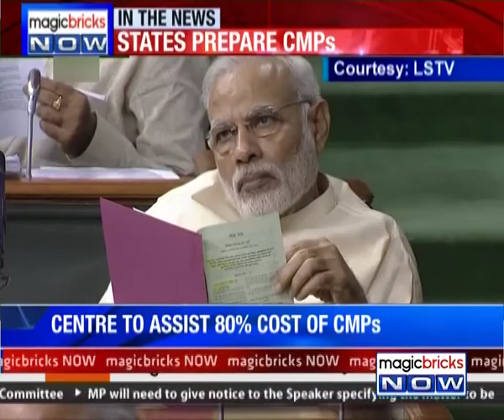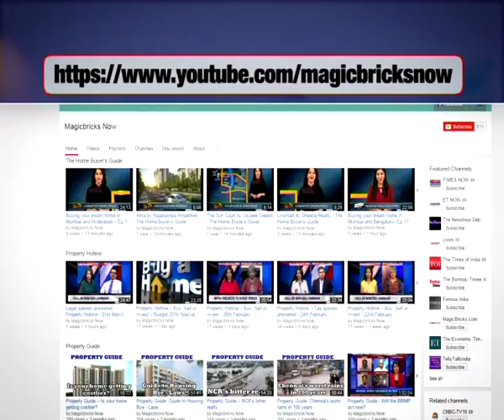The Property News – 10th August